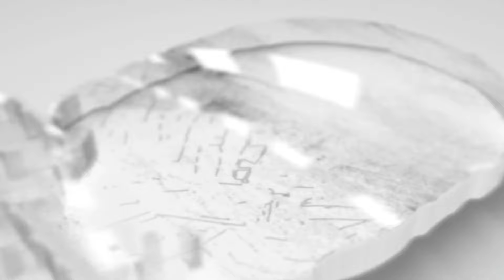Кирилл Капризов 14 шайба сезона НХЛ 2023/24 (Флорида 20.01.2024)